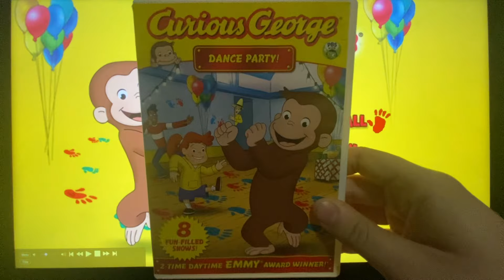Curious George: Dance Party 2012 DVD Menu Walkthrough